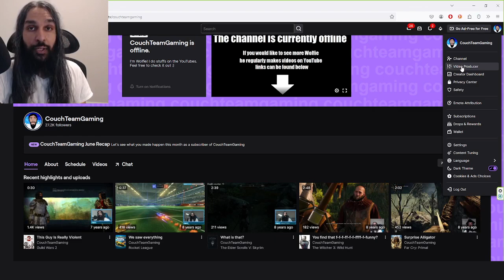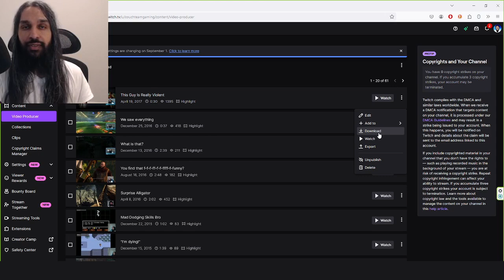How to Download Twitch Streams (VODs)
How to download Twitch streams/VOD's. In this video I teach you how to download Twitch streams/VODs which are also known as your past broadcast.

Unintentional ASMR, soft spoken male/man